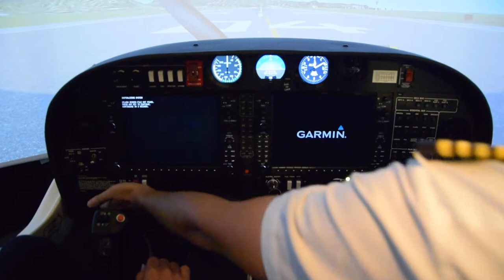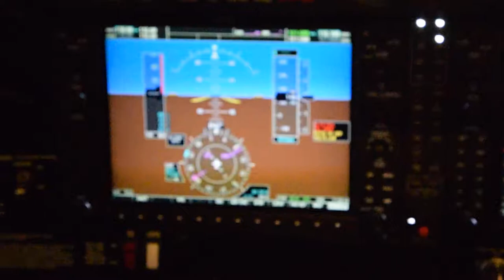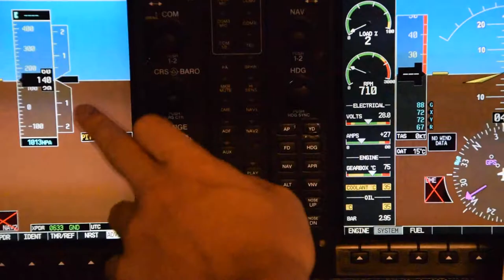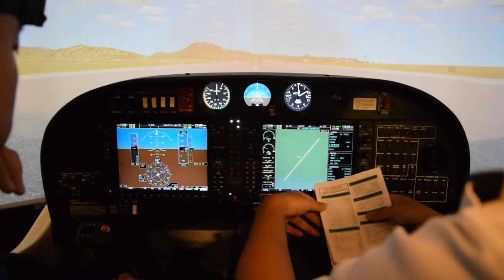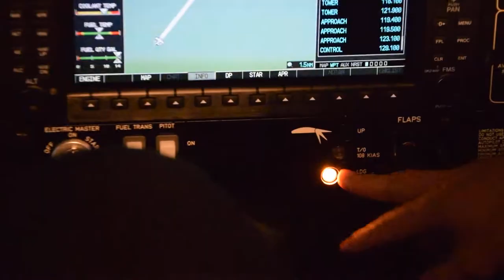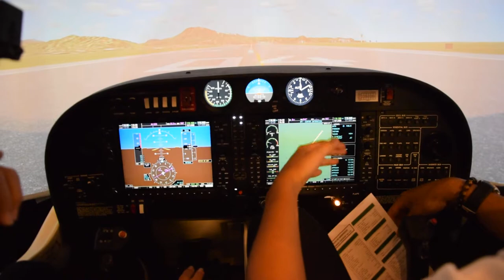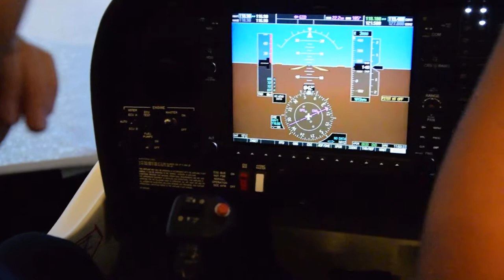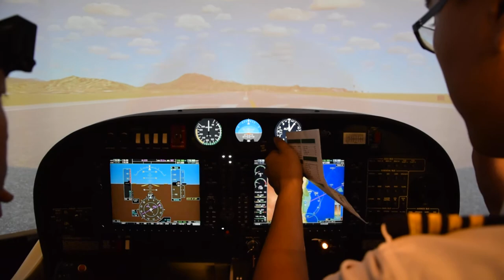APEX Flight Academy - Level 5 DA-40 NG Flight simulator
Before starting engine - before take off  - AFA11 2017/08/27